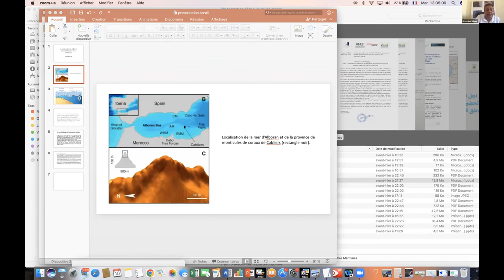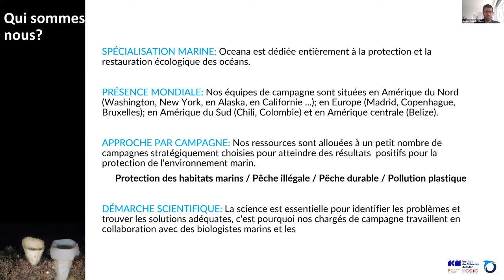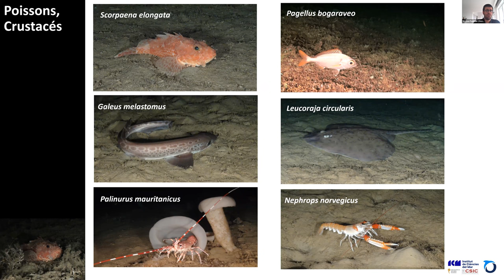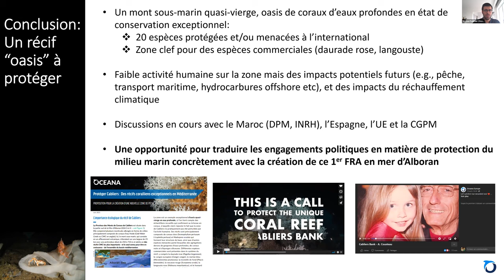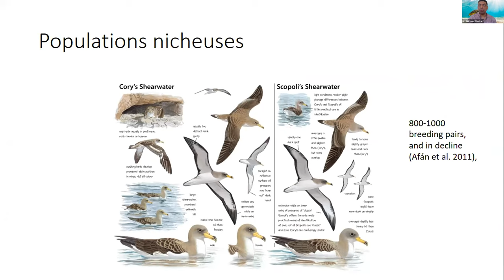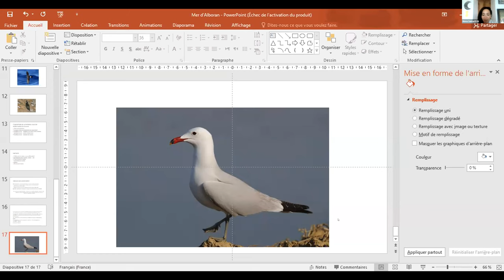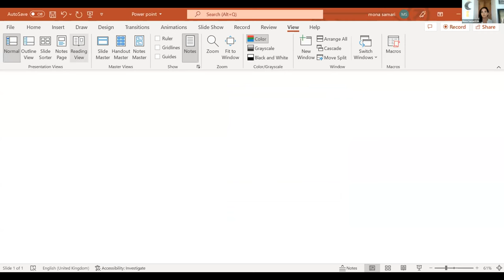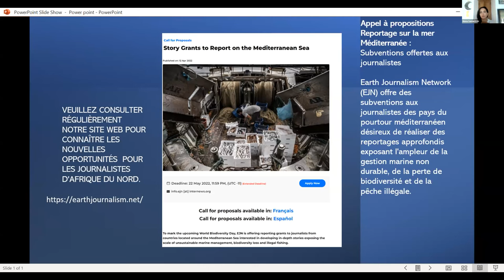Sauvegarde du joyau caché de la Méditerranée : la Province des Coraux de Cablier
Un briefing pour les journalistes marocains sur une expédition démontrant les exceptionnelles oasis semi-principales dans les profondeurs des eaux marocaines, et pourquoi elles sont un exemple d'écosystèmes coralliens sains pour le reste de la Méditerranée.

Panellistes:
-Nicolas Fournier, Directeur de Campagne, Oceana Europe
-Houssine Nibani, Président, Association de Gestion Intégrée des Ressources
-Dr. Sidi Imad Cherkaoui, Associate Professeur, Ecole Supérieure de Technologie de Kénifra, Maroc

Moderatrice:
-Mona Samari, Directrice de l'initiative médias en Méditerranée, Earth Journalism Network